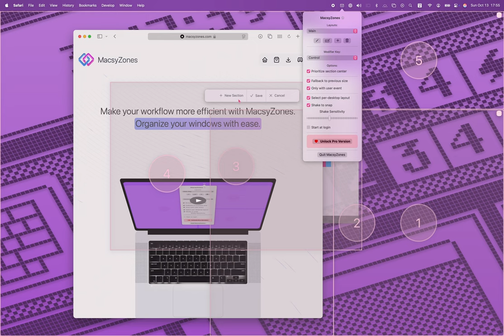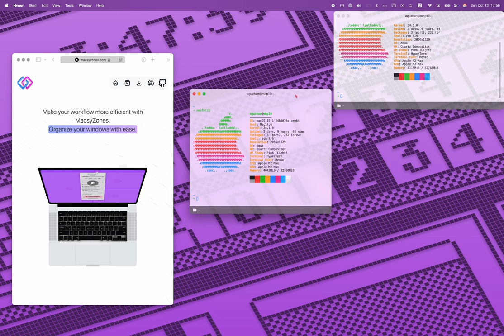MacsyZones in action (FancyZones for macOS)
MacsZones is a FancyZones equivalent for macOS.